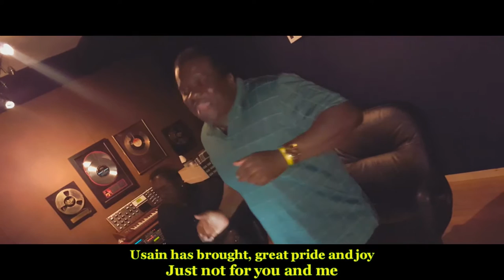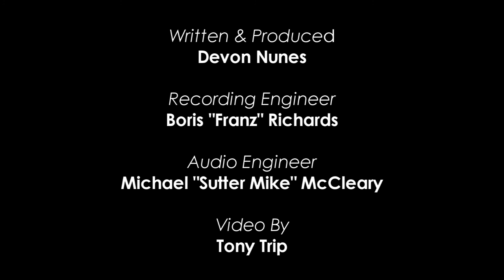(Devon Nunes) Newness - Usain Bolt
Tribute To Usain Bolt

Lyrics:
Unstoppable, unbeatable, don in black, green and gold
Incomparable, unbeatable, his name is Usain Bolt
O’ thank thee O’ Jah Jah we’ve all lived to see
A remarkable demonstration of athletic su-prem-acy

So, clap your hands and stand up tall
And shout triumphantly
Usain has brought, great pride and joy
Not just for you and me…….

The adulation of all Jamaicans
Are very plain to see…
We thank thee father for this creation
Usain has made history…….

Set in his block and cross his chest
Then point up to the sky……
Then quietly await the test
To run the race he desire……

The explosive sound, the crowd’s roar
Brought patrons to their feet…….
Head down, hunched low, arms back and forth
As he executes his flawless techniques

The young, the old, the rich, the poor
Were all amaze to see
The way Usain emerges forth
And pounce on ad-ver-saries

And shout triumphantly……
Just not for you and me

Enigmatic, charismatic, son of, Jamaican birth
Invincible, incredible, the fastest man on earth….
Gatlin and Gay and Asafa
De Grass and young Bromell

Were born to run but not as fast
The time Bolt post always tells

He’s impossible, he’s unbeatable
Don in black, green and gold……
He’s invincible, he is incredible

His name is Usain Bolt…
A remarkable demonstration of athletics su-prem-acy

Incredible, invincible, his name is Usain Bolt